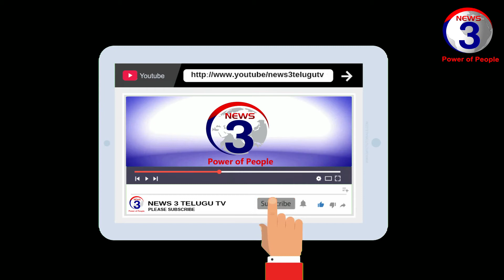కరీంనగర్‌‌లో భారీ అగ్ని ప్రమాదం..Fire accident at Karimnagar NPDCL Electrical Store